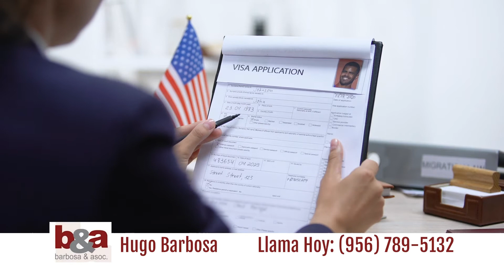Terra Life Interview